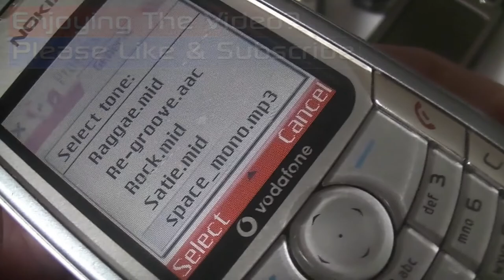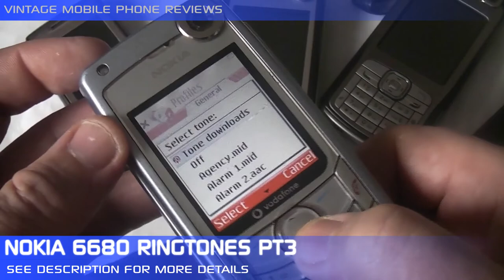Nokia 6680 Mobile Phone - Faulty Startup (Vodafone) + Ringtones (Part 3)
145 Seconds of Nokia 6680 Mobile Phone Ringtones Plus Faulty Startup (Vodafone) - Part Three

If you had (or you have one now) the Nokia 6680

(ad - If you make a purchase, this can result in this site earning a commission)